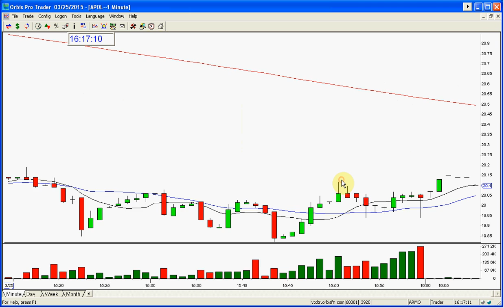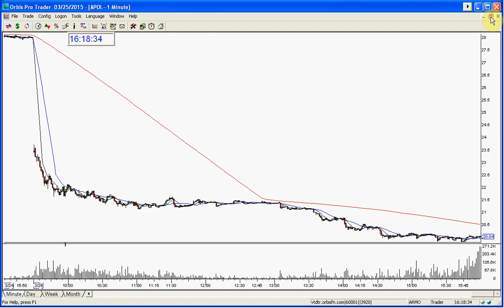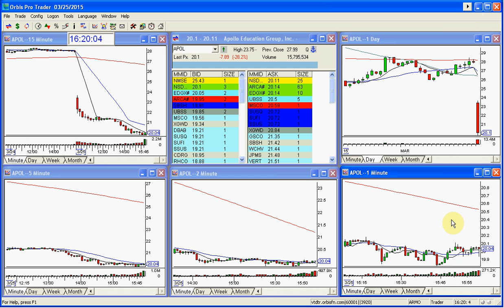APOL STOCK SWOOSH SHOW PLAY OF THE DAY 3 25